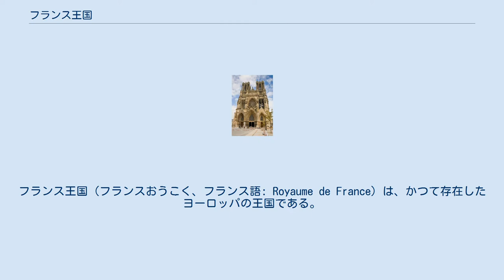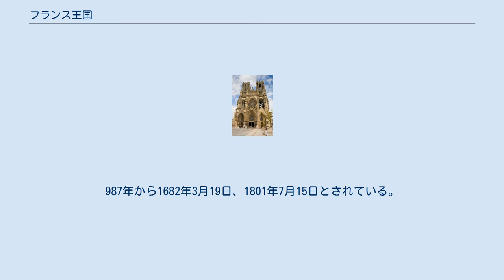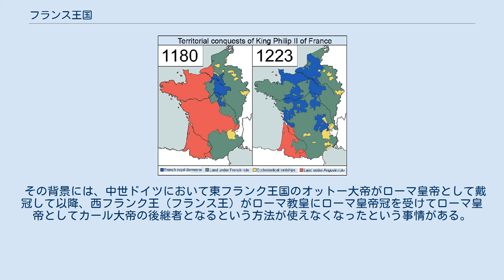フランス王国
フランス王国（フランスおうこく、フランス語: Royaume de France）は、かつて存在したヨーロッパの王国である。
 起源はフランク王国に遡り、「フランス王国」の名も「フランク王国」の発音が変化したものである。
また、西フランク王国とフランス王国は同一の王国を指す歴史学上の別名であり、一般にはユーグ・カペーが西フランク王に即位した987年以降の西フランク王国を指して「フランス王国」と呼び、それ以前のフランス王国を指して西フランク王国と呼ぶ。
 これを前提とすると、1789年のフランス革命まで800年間、さらに1848年にオルレアン朝が倒れて王政が廃止されるまで、第一共和政・第一帝政期（1792年 - 1814年）を挟んで約840～860年間、存続したことになる。
 フランス王国は、かつては西フランク王国と呼ばれていた。
現在では、カロリング朝時代の西フランク王国のみを指して西フランク王国と呼び、カペー朝以降の西フランク王国をフランス王国と呼び分けることが多い。
カロリング朝の下における西フランク王国については、西フランク王国を参照。
 家系図 カロリング朝が断絶したあと、987年に西フランク王ロベール1世（ロベール家）の孫にあたるパリ伯ユーグ・カペーが西フランク王に選ばれ、カペー朝（987年 - 1328年）が成立した。
成立当初は権力基盤が非常に弱くパリ周辺のイル＝ド＝フランスを押さえるのみであったが、フィリップ2世やフィリップ4世の時代に王権を拡大させ、イングランドやローマ教皇の勢力に対しても優位に立った。
1328年まで14代の王が続き、またブルボン朝に至るまでフランス王国の歴代の王朝はみなカペー家の分族から出た。
 カペー朝断絶後、カペー家の支流ヴァロワ家からフィリップが即位し、ヴァロワ朝（1328年 - 1589年）が始まった。
初期には1339年に勃発した百年戦争に苦しんだが、この戦争を通じて英仏両国で国民意識が形成された。
後期にはイタリアへと領土的野心を向け、1494年からイタリア戦争を開始したが、ハプスブルク家によって挟撃され敗北した。
1589年までの間に13代の王が続いた。
なお、ルイ12世以降をヴァロワ＝オルレアン朝、フランソワ1世以降をヴァロワ＝アングレーム朝とも呼ぶ。
 ルイ14世 - 72年もの在位期間を有し、ギネス記録を保有している人物である。
 ヴァロワ朝が断絶し、カペー家の別の支流ブルボン家のアンリ4世がフランス王として即位したことでブルボン朝（1589年 - 1792年、1814年 - 1830年）が成立した。
ルイ14世の時代には領土拡大などの成果を上げたが、国民には重税を課しフランス革命を招いた。
 フランス革命によってフランス王国が滅亡 ブルボン家はフランス革命で王位を追われた後、ナポレオン1世の失脚により王政復古を成し遂げたが、七月革命によって再度王位を追われた。
 処刑されたルイ16世の生首を見て歓喜している国民と軍隊の人々。
 なお、ルイ16世のギロチン処刑が実行され、ルイ16世の子女（ マリー・テレーズ、ルイ・ジョゼフ、ルイ17世、ソフィー）は監禁生活を送っていたため、子孫を残さなかった。
その結果、長期に渡る王室の家系は完全に断絶してしまった。
 七月革命により、新たにブルボン家の支流であるオルレアン家のルイ・フィリップが即位し、オルレアン朝（1830年 - 1848年）が成立した。
ルイ・フィリップの王政は七月王政とも呼ばれる。
ルイ・フィリップは内閣制度を導入して、立憲王政の成立やフランス経済の発展を目指した。
 貧富の差の拡大などもあって国民の不満は爆発し、二月革命を引き起こした。
この革命で第二共和政、次いで第二帝政が成立し、長きにわたったフランスの王政も終焉し、フランス王国ならび、フランスの君主制は完全に滅亡する事になった。
 フランス王国においては、他家（特にプランタジネット家）の干渉を恐れて、サリカ法を根拠として女系を含む女性の王位継承権を廃止したため、フランス歴代国王はすべてユーグ・カペーの男系子孫の男王である。
ヨーロッパでは一般に、女系での王位継承や女王が珍しくなく、フランス王国の特徴をなしている。
 フランスの王党派は今なお、王政復古への望みを繋いでいるが、ブルボン家の支流のうちオルレアン家を支持するオルレアニスト（オルレアン派）と、現在ではスペイン・ブルボン家を支持するレジティミスト（正統派）の2派が対...